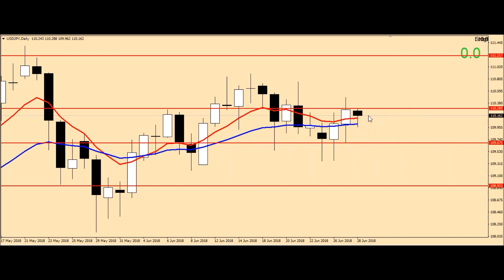ANALISA 28 JUNE 2018 EURUSD, GBPJPY & USDJPY BY DukunForex